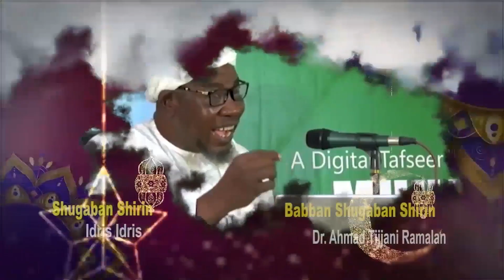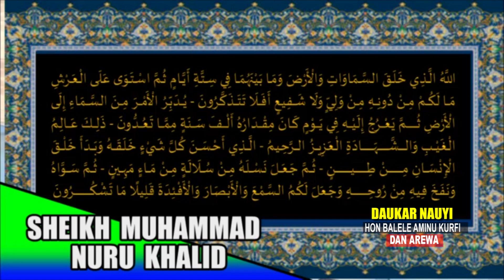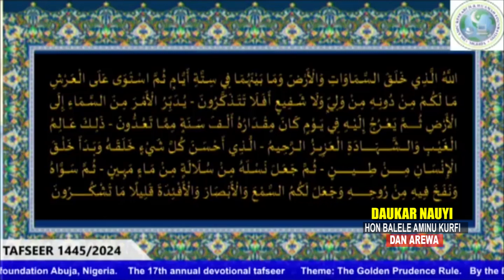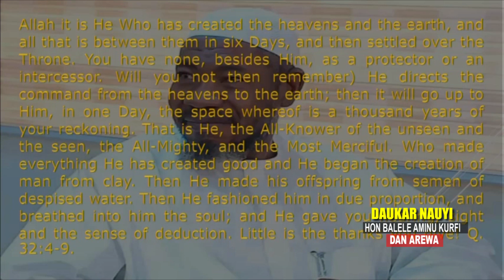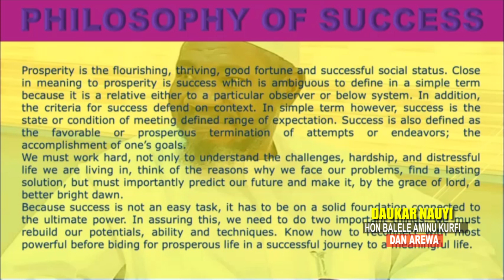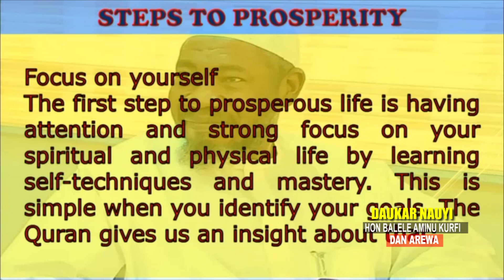"Ramadan Tafsir Tare Da Sheikh Nuru Khalid" (Digital Imam) 27th March 2024 (1445AH/2024)